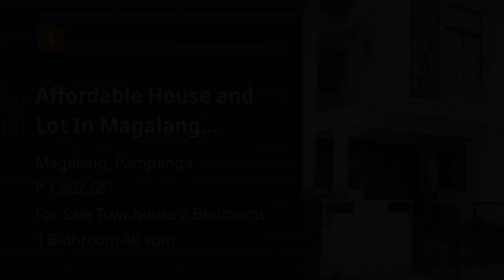Affordable House and Lot In Magalang Pampanga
House Type: Townhouse
Number of Bedrooms: 2
Number of Bathrooms: 1
Floor Area in sqm: 40 sqm.
Lot Area in sqm: 44 sqm.
Number of Floors: 2
Number of Car Parking Spaces: 1